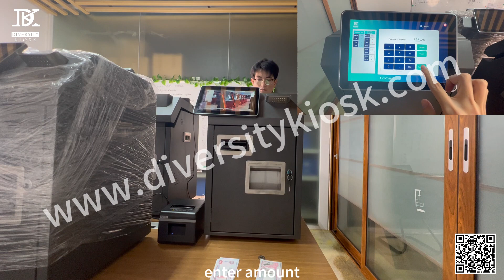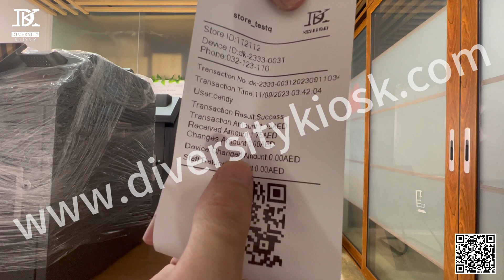EcoCash United Arab Emirates Currency AED Cash Machine for Retail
This cash handling machine is
English language  for cashier and user operation ;
Receives United Arab Emirates notes and coins;
Gives notes and coins as changes also;
Connecting banking service by POS terminal to swipe the bank card;
Print the receipt with order details;
Owner check daily sales reports,cash statistics remotely,trace cash income and maintenance.
API for outer POS system,like ordering too.